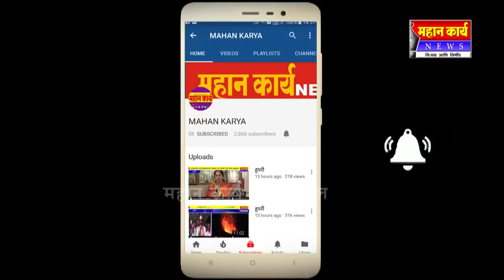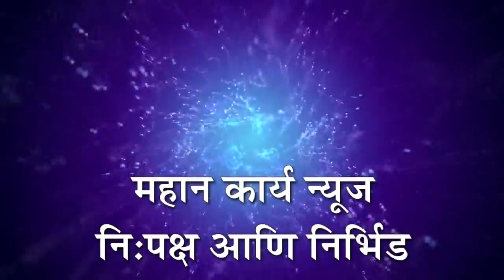आमदार उल्हास पाटील यांना पाडणार - रामचंद्र डांगे कडाडले